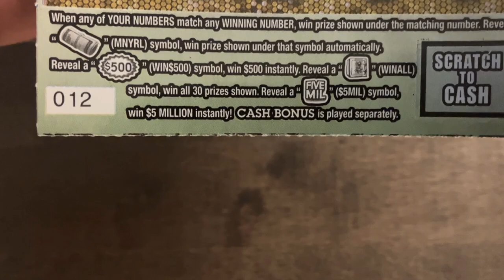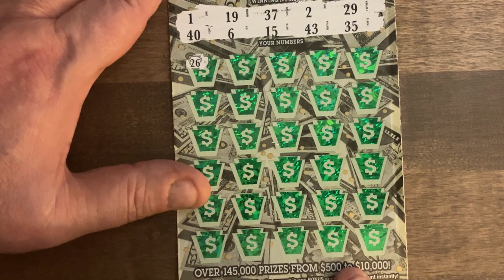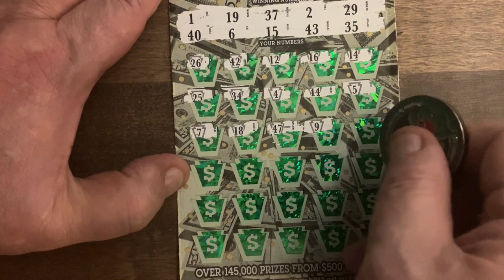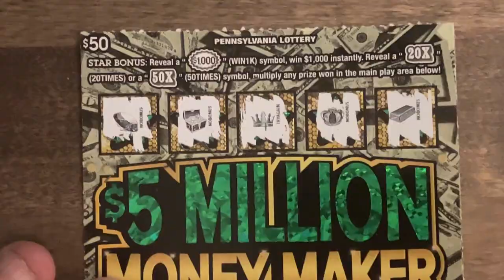Pa Lottery | $5 Million Money Maker Sunday